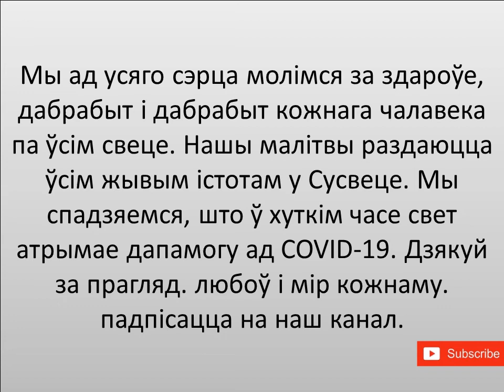Praying for the world